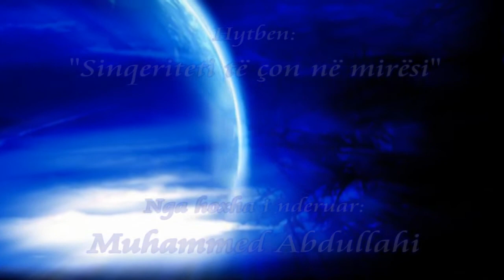Hoxha Muhammed Abdullahi - Sinqeriteti te con ne miresi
Hytbe e mbajtur në xhaminë pas spitalit në qytetin e Kavajës - Shqipëri në datën 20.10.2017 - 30 Muhar-ram 1439H